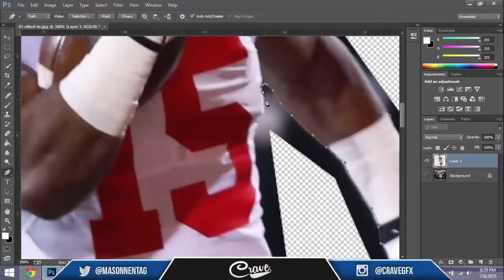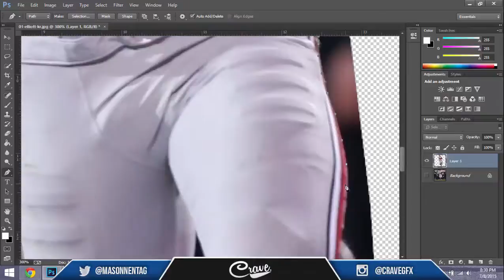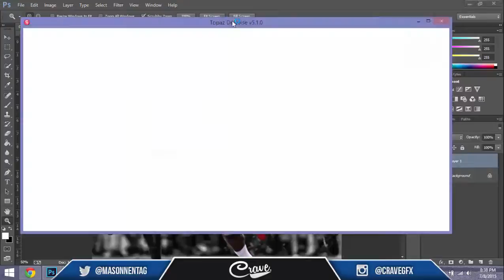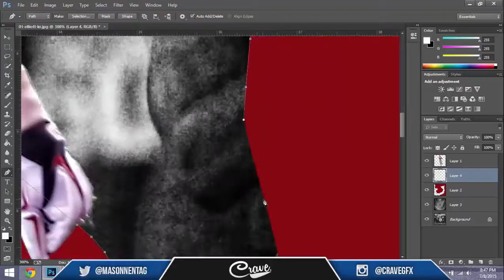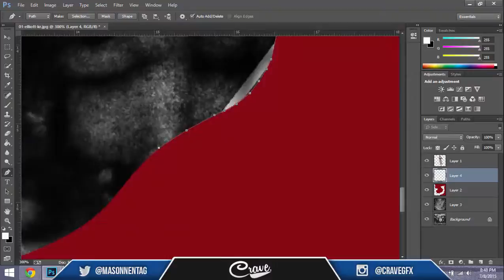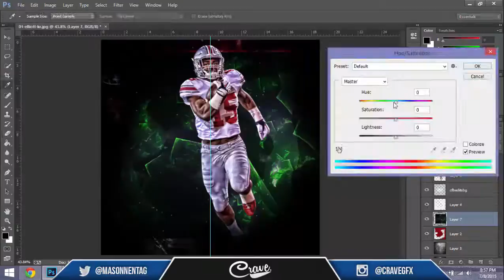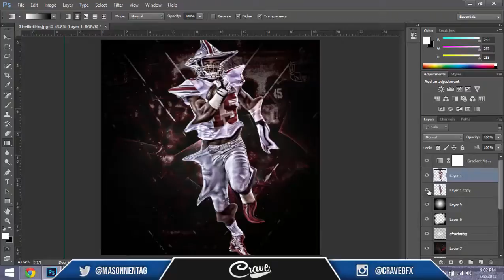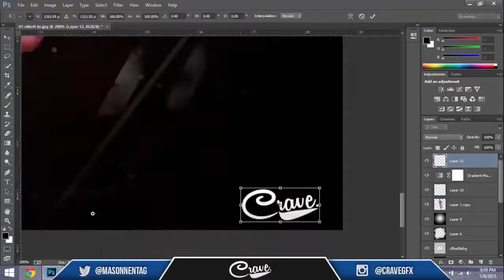Ezekiel Elliott Speed Art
---READ BELOW---